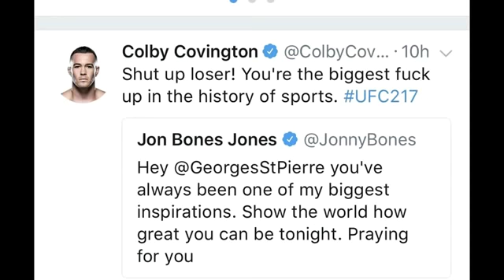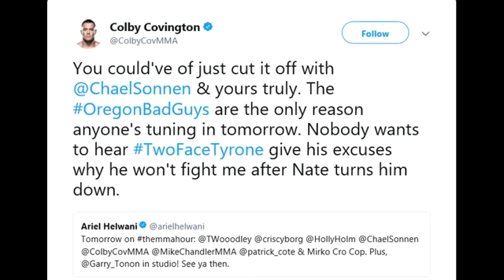Michael Bisping Colby Covington's Act Is Failing, He's On A One Way Ticket Out of UFC